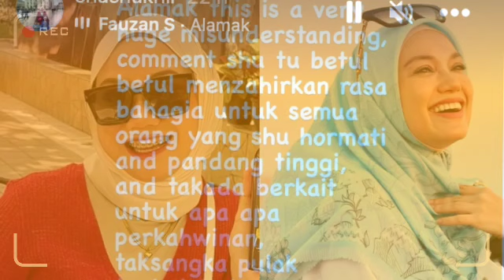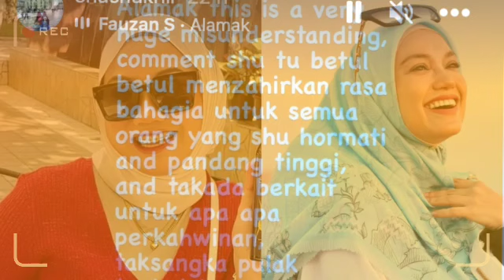BERITA BAIK !! SHUHADA MALU DENGAN KENYATAAN TERBARUNYA , AKHIRNYA BUAT PERMOHONAN MAAF 👍😍